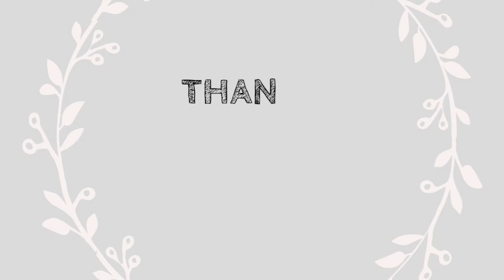खट्टे मीठे गटागट, गटागट बनाने की रेसिपी, gatagat recipe, recipe and recipe, Khatti Meethi candy